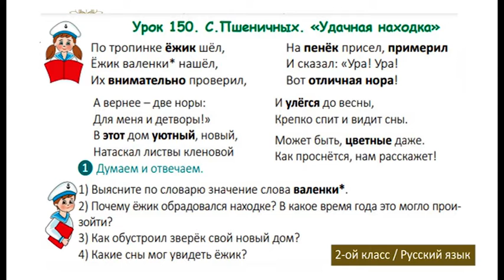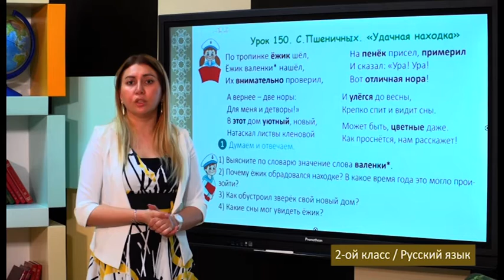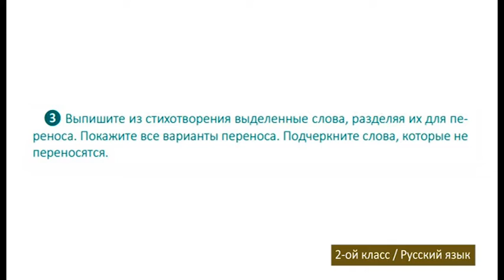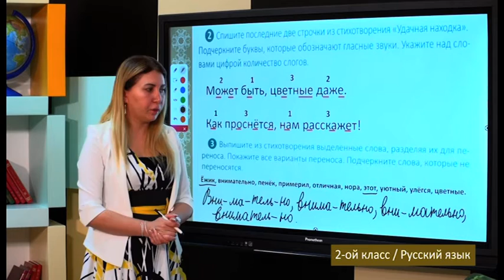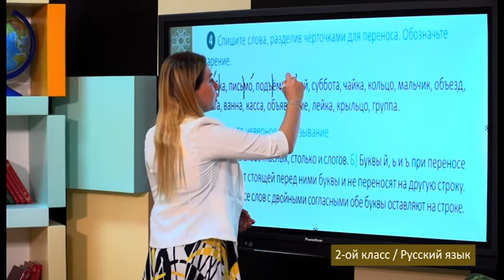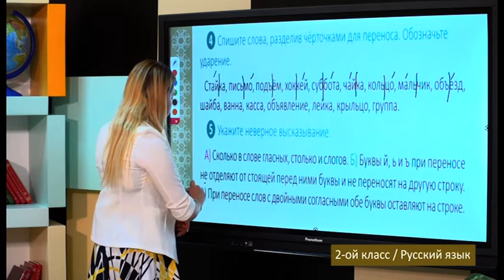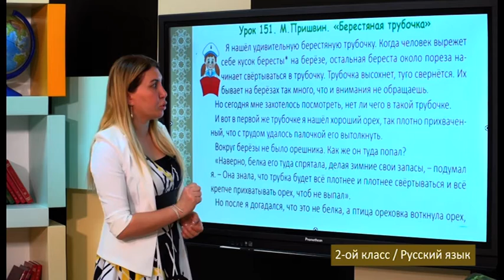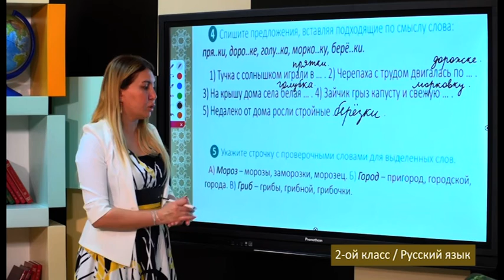“Dərs vaxtı”: 2-ci sinif dərsləri (rus bölməsi) (07.06.2022)